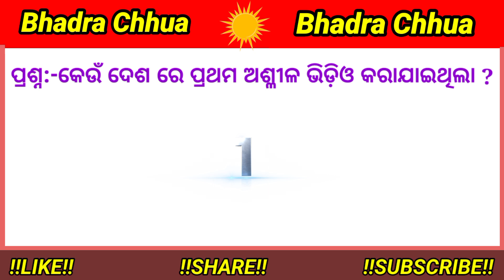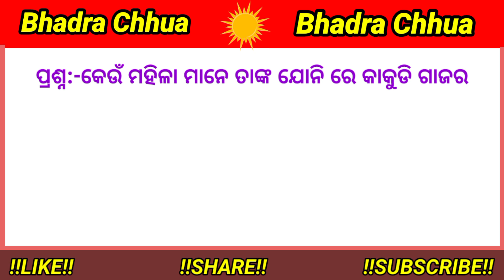||Odia Gk Questions answer//Odisha Important Gk MCQ//gk Odia||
Queries Solve:

odisha gk
odia gk
gk odisha
gk questions
odisha quiz
odisha gk question and answer odia
odisha gk question in odia
odisha geography question answer in odia
odisha gk
odia gk
gk odisha
gk questions
odisha quiz